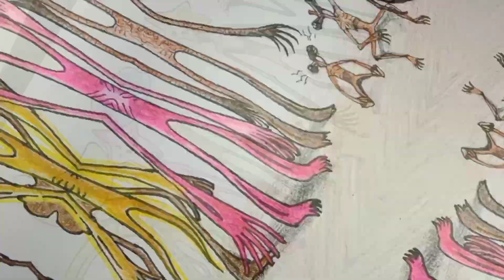sirenhead stargazing ✨⭐🌙💫🪐☁️🌩️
sirenhead stargazing at starshead, moonhead starshead, meteorhead, cloudshead